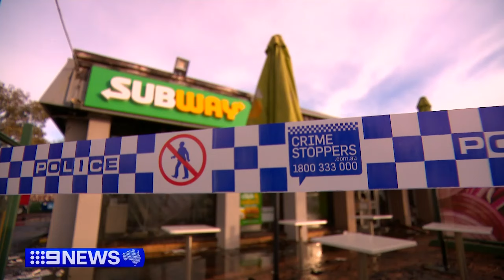Two chain restaurants gutted by suspicious fire | 9 News Australia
Two chain restaurants have been gutted by a suspicious fire in Melbourne.